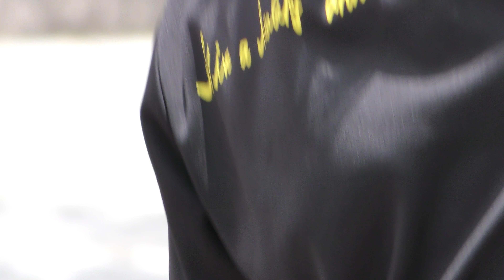【4K】2018 門司 港まつりパレード 中学生ダンサーのみなさん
初めて使うビデオレコーダーだったので
画像が安定してないです。
編集もしてないですが、画質はまあまあだと思います。